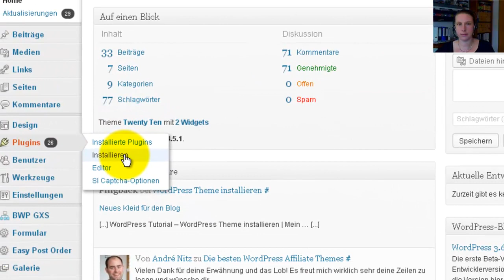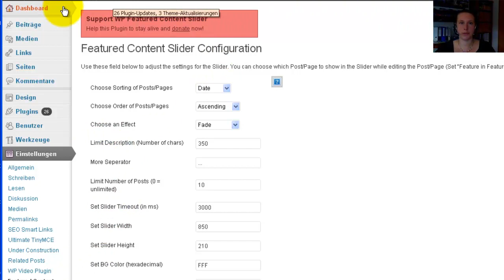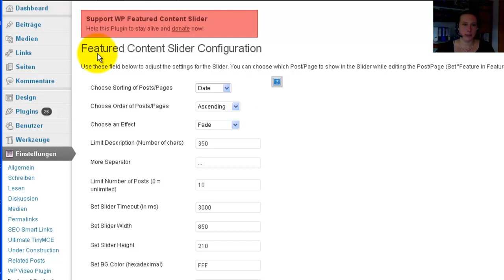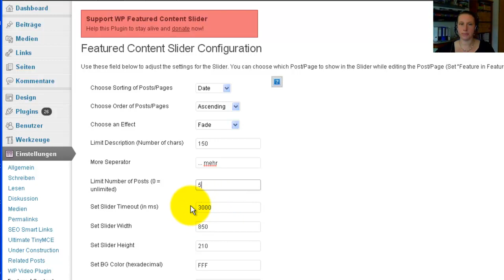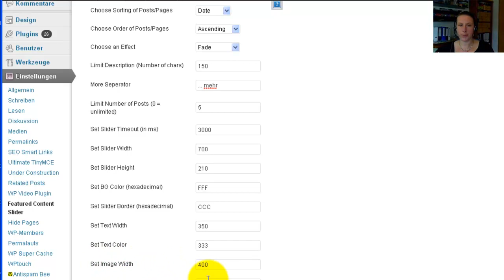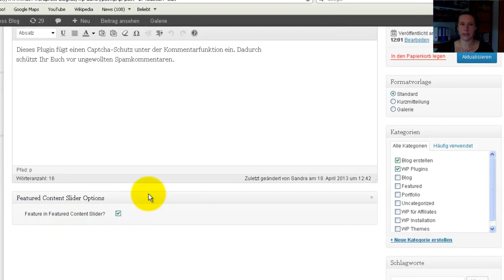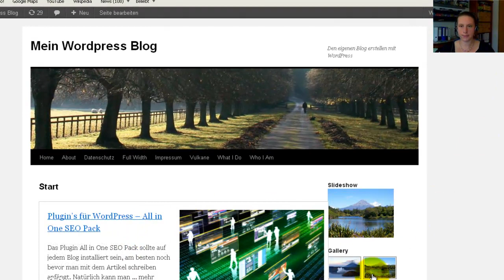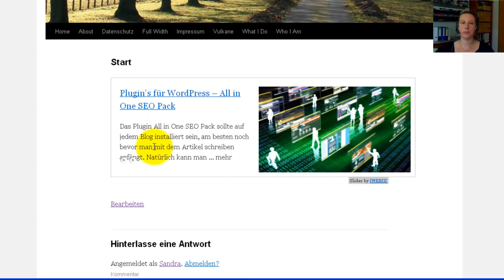Featured Content Slider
Hier geht's zur praktischen Videoübersicht mit allen gratis WordPress Video Tutorials
Ein schöner Content Slider, für alle die gerne einen Slider inkl. Text auf Ihren WordPress Seiten oder Beiträgen einfügen möchten.

Hol Dir die extra Videos und Infos zu WordPress und trage Dich gleich in meinen Newsletter ein!